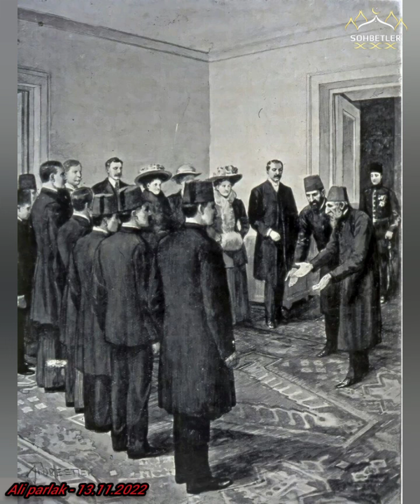Tarihe yolculuk, aslında seslendirme yaparak yapayım diyorum da dur bakalım, iyi seyirler